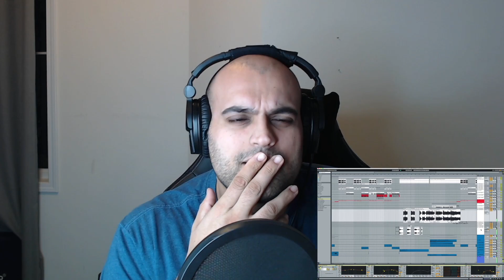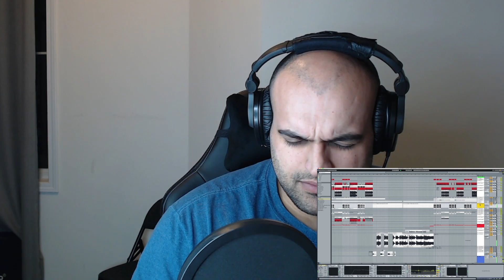Skrillex - Mumbai Power Reaction - So cool to see this